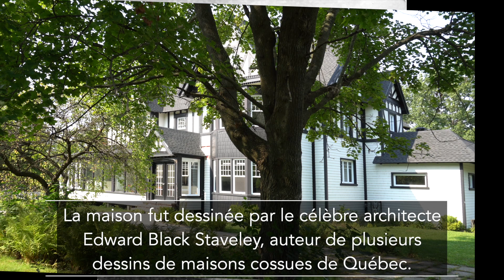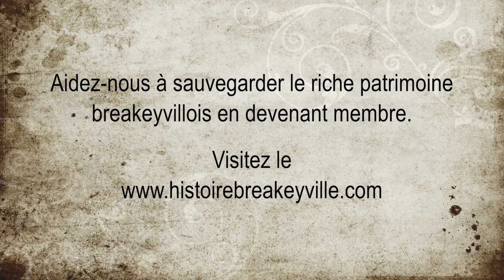Le Manoir Breakey, résidence de Colin Breakey, Lévis (Breakeyville (Québec))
Vidéo 12: Dans cette capsule vidéo de la Société d'Histoire Sainte-Hélène-de-Breakeyville nous vous racontons brièvement l'histoire du Manoir Breakey et de son propriétaire original, Colin Breakey.
Quartier Breakeyville de la ville de Lévis.